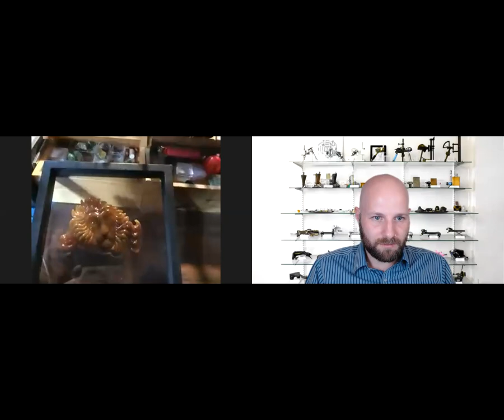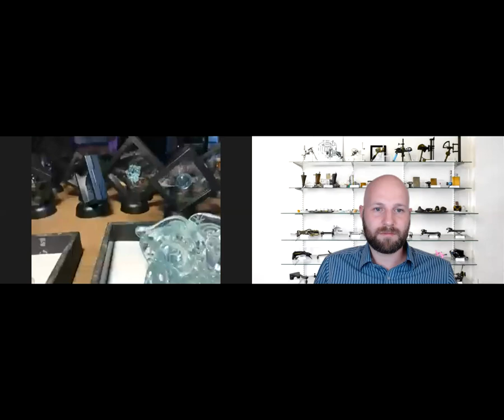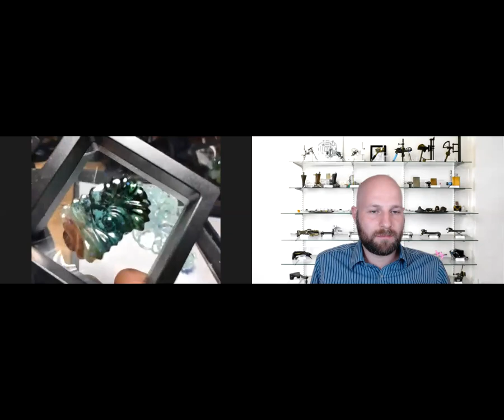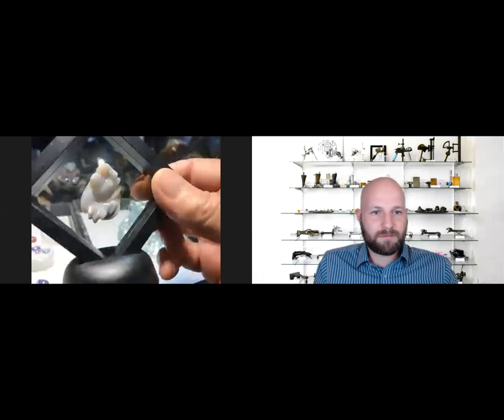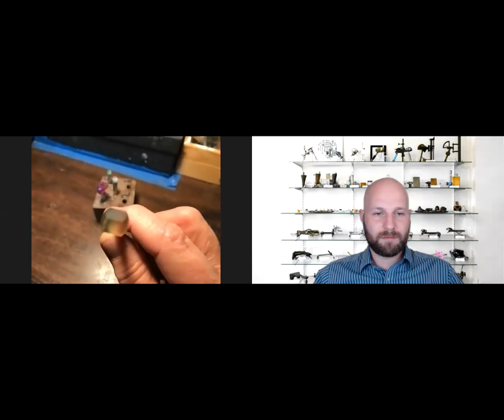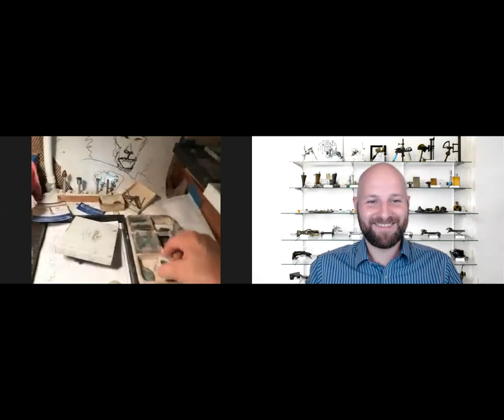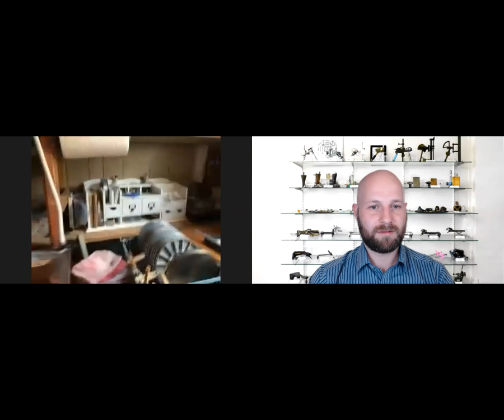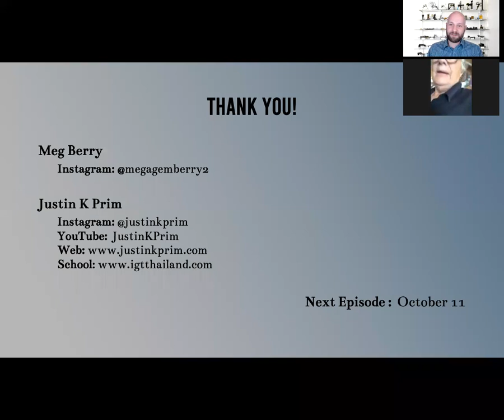Gemcutting Conversations - Meg Berry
This webinar was live on September 13, 2020